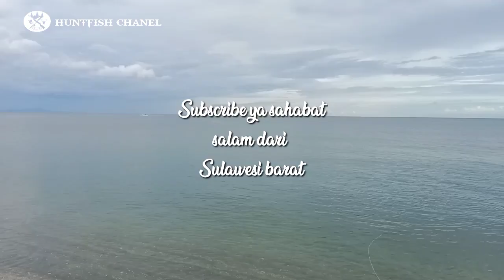PASER IKAN || nembak ikan belanak di pelabuhan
Paser ikan